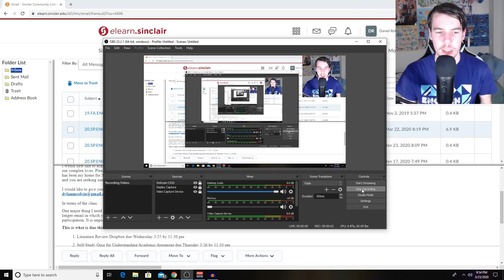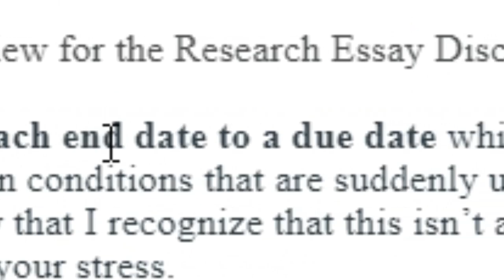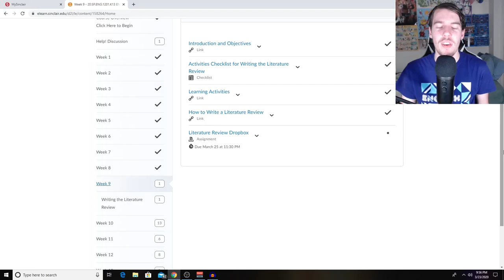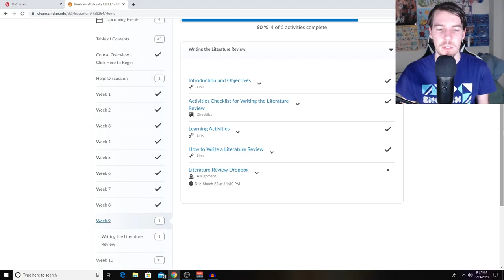Coronavirus Vlog 3 - March 23, 2020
This is the third vlog of me recording my life during the coronavirus pandemic. I talk about how things have affected my online English class on the Sinclair Community College website.